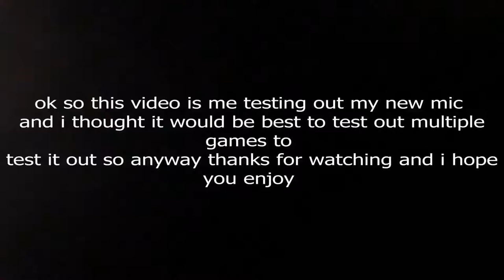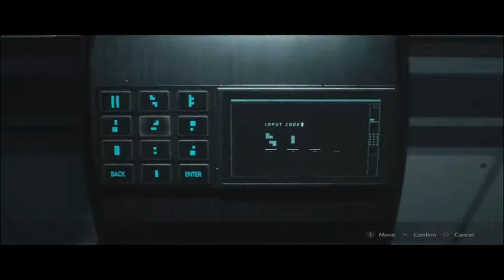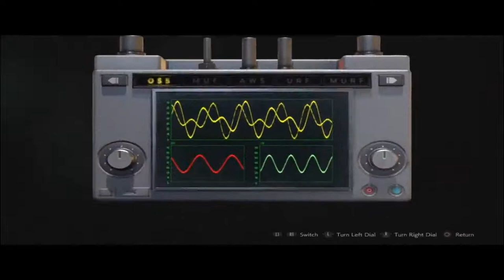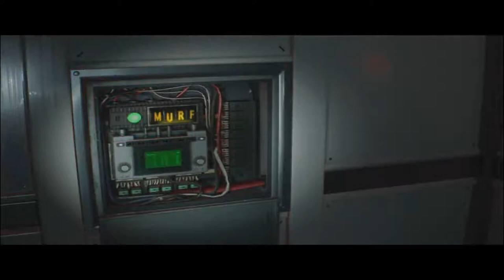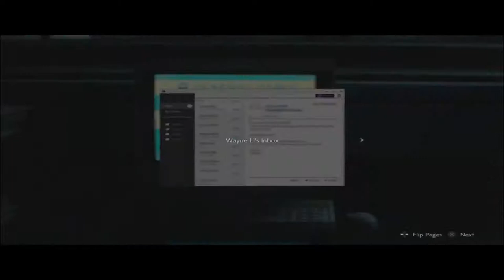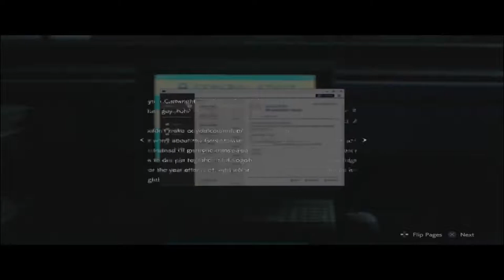multi game new mic test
ok so the point of this video was that i had gotten a new mic and i wanted to test it out but i thought that the best way to test it out would be to play through a few different games to try and get the best out of testing my new mic which is my I played three different types of games and this is what happened.